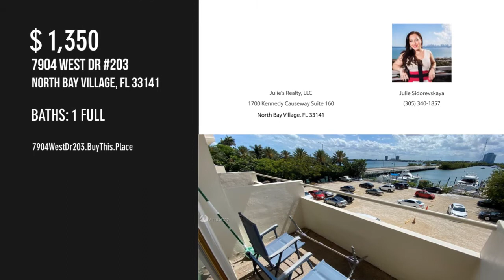7904 West Dr 203, North Bay Village, FL 33141 - Julie Sidorevskaya - MLS A11045202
MLS A11045202

Baths: 1

Amazing Studio Apartment, Fully Furnished, just bring your toothbrush. This unit features a full kitchen with silver monochrome backsplash over the kitchen sink and white wooden cabinetry. Updated bathroom and tiled flooring thru out. Wake up to this million dollar view and enjoy some of the most astounding pink skies during sunset right from your balcony and floor to ceiling window, it is absolutely magical. Community offers 24/7 Doorman Security and a pool overlooking the Bay.

Contact Agent:
Julie Sidorevskaya
Julie's Realty, LLC